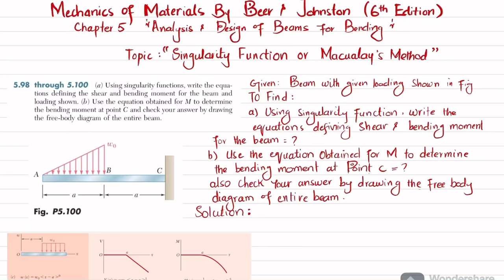5-100 | Singularity Function for Shear and Bending moment's equation | Mechanics of materials Beer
5.100 a) Using singularity functions, write the equations' defining the shear and bending moment for the beam and loading shown. (b) Use the equation obtained for M to determine the bending moment at point C and check your answer by drawing the free-body diagram of the entire beam.